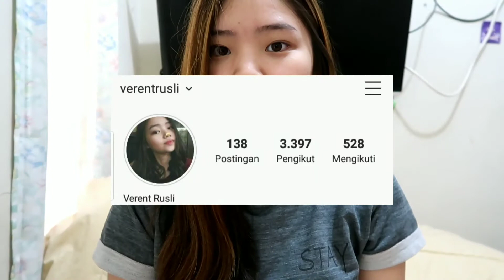Review Roro Mendut Lifting FTO Oil Anti Keriputt😍 || Verent Rusli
Filming Equipment :
- Canon Powershoot G7XMarkII
- KineMaster